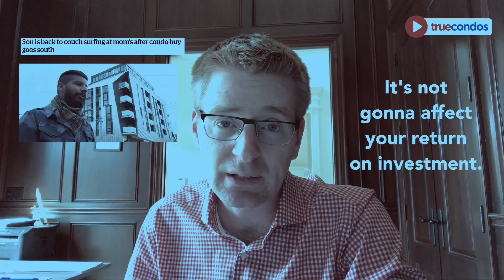Interest rates rising. Will the market fall?